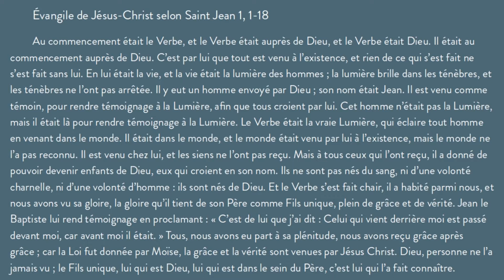NOËL, la gloire du Messager - HOMÉLIE 25.12.2020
Homélie pour la solennité de la Nativité de Jésus le 25 décembre 2020 à Saint Jodard, par frère Paul-André.